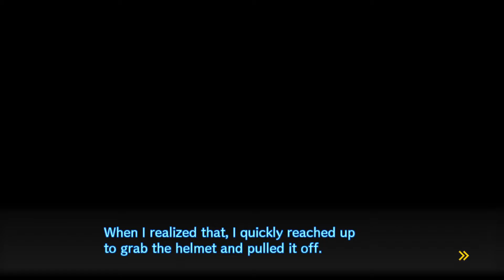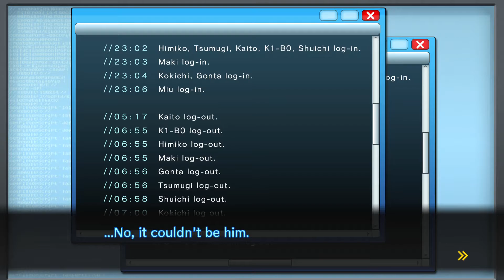If You Die in the Game... | Let's Play Danganronpa V3: Killing Harmony [Blind] | Part 33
Hello Everyone and welcome back to Let's Play of Danganronpa V3: Killing Harmony! This time we have some more digital adventures before the bad thing we all knew was coming eventually happens.